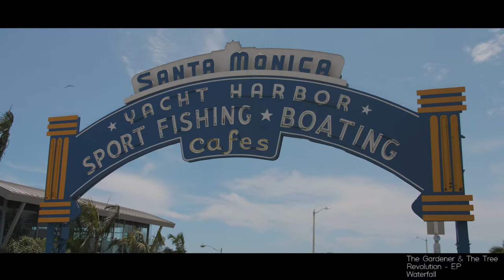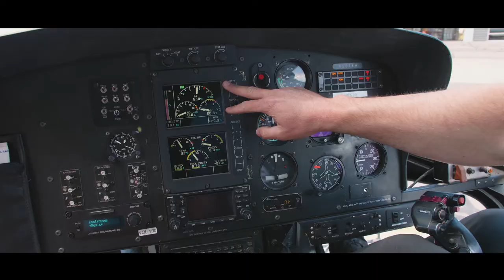USA Roadtrip 2019 [Teil 1]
Route Teil 1: Los Angeles - San Diego - Pheonix - Sedona - Grand Canyon - Page - Antilope Canyon - Monument Valley - Bryce Canyon - Zion - Las Vegas - Death Valley

Song 1:
Interpret: The Gardener & the Tree
Album: Revolution
Song: Waterfall

Song 2:
Album: Revolution
Song: Revolution